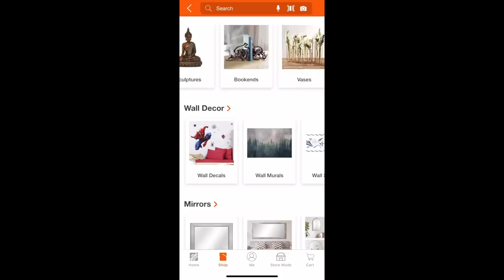NEW HOUSE LIVING ROOM MAKEOVER 2023 | 2023 LIVING ROOM + ENTRY MAKEOVER | NEW HOME DECORATING IDEAS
I have to say, I'm the most excited to share this living room makeover with you! Thank you to The Home Depot for making this makeover possible and sponsoring today's video! They have a Super Savings Event going on now - June 21st for up to 70% off select furniture, kitchenware & home decor so be sure to shop the event The Home Depot is the best kept secret for your home decor, decorating and furniture needs with so many treasures online!
My Barrell Swivel Arm Chairs
Our Office Desks
Modern Beige upholstered Accent Arm Chair
Round Iron and Wood Brown Coffee Table
4.2 Qt. Black Air Fryer
3 Drawer Solid Wood Chest of Drawers
Light Brown Suede Fabric Swivel Office Chair
Circulation Brown and Black Metal Work
Amelia White Vanity with Mirror

Wall paint color in my house: Sherwin Williams Pure White

Chapters Added:
0:00 - Intro
1:08 - Before Clips
1:40 - Laying Out the Rug and Positioning Sectional
2:46 - Bringing in New Chairs
6:20 - Home Hack: Put Shelf Liners Under Seat Cushions to Keep From Sliding
7:30 - Decorating the Living Room!
14:42 - Hanging the Wreath on the Front Door
16:30 - Decorating the Entryway
20:15 - After Clips with Walkthrough